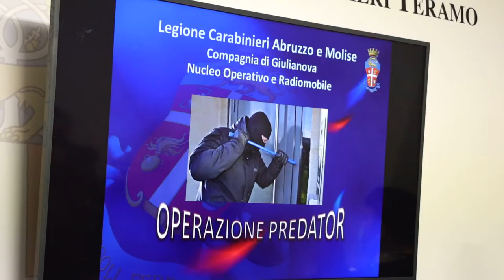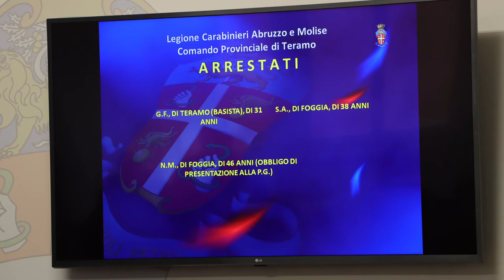Operazione Predator. arrestati tre italiani per furti di autocarri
I Carabinieri del Nucleo Operativo di Giulianova hanno arrestato tre italiani, uno di Bellante e due foggiani, responsabili di numerosi furti di autocarri e macchine movimento terra. I furti sono avvenuti tra i mesi di giungo e agosto 2021, nelle località di Campli e Mosciano, a danno di locali imprese edili